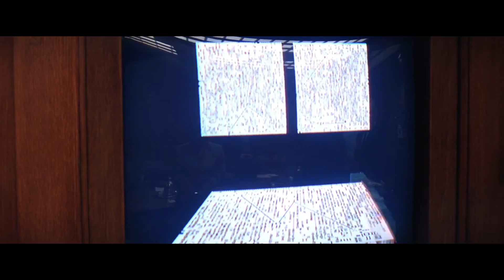Angela Bassett in Contact (1997) (Part 1)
Part 1 (of 2) of Angela Bassett's scenes as Rachel Constantine in Contact (1997)

Contact (1997) is a science fiction drama film about Dr. Eleanor "Ellie" Arroway, a SETI scientist who finds evidence of extraterrestrial life and is chosen to make first contact. Angela plays Rachel Constantine, Chief of Staff in the White House, who supports Eleanor in advocating for her discovery.